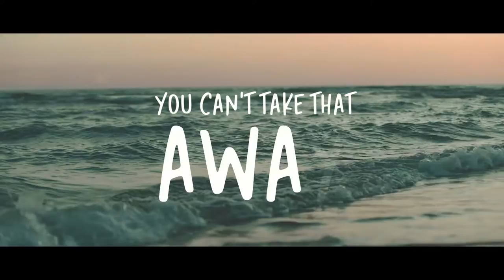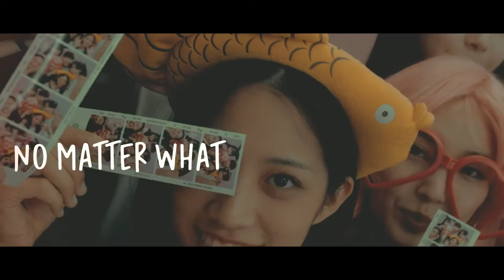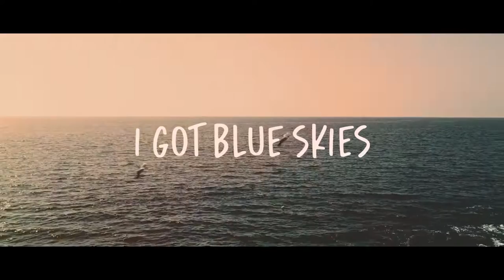"Good Good Day" - Leslie Powell x Seibold (Official Audio)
LYRICS:
I got sunshine
Feeling alright
It’s a good good day

I got blue skies
No matter what they say

Running through the green lights ready to go
I just won the lotto feeling in my soul
It don’t matter if the day got me feeling high or low

Like a hot air balloon ride over LA
Like a storm cloud clears on your wedding day

Oooo you can’t take that away
Oooo yay yay yay

I got sunshine
Feeling alright
It’s a good good day, yeah

I smile at the strangers out in the street
Walking on sunshine under my feet
I got all the good vibes running on repeat

Like the beach in the summer dippin’ in blue
Like coffee in the morning watching cartoons
Like a little bit of love

I got sunshine
Feeling alright